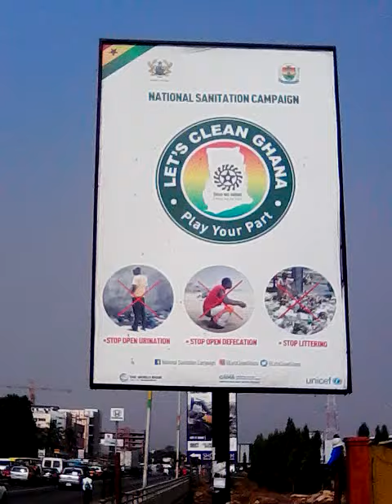The Odaw River bridge on the Graphic Road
Recycle actives is mainly about collecting scrapes and it kind for onward factory processes. It is in the open on the banks of the Odaw River. The lack of job securities like pension affects job environment.